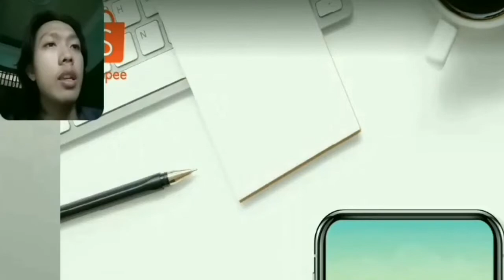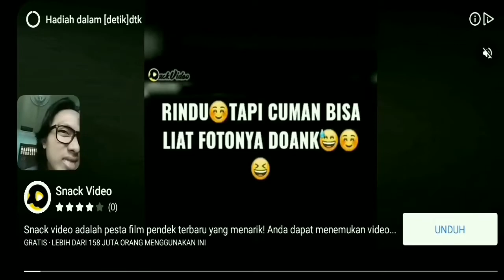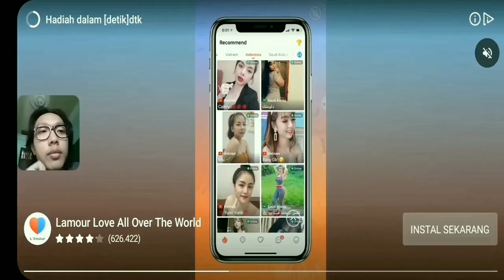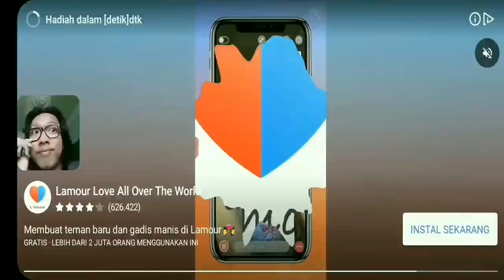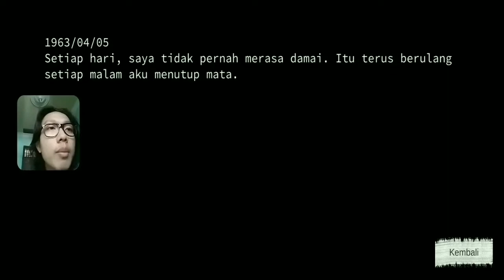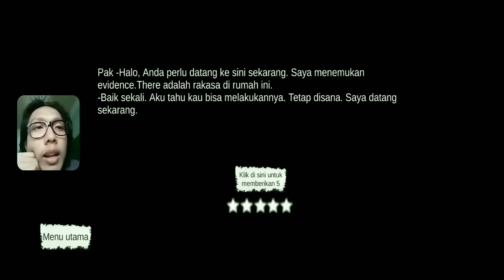TUKANG JAGAL MENCURIGAKAN - The Virus X - Gameplay Indonesia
Yoo hallo brader gamers, kali ini gw akan bermain game The Virus X Gameplay Indonesia. Ceritanya disini kita sebagai seorang perwira polisi yang ditugaskan untuk menyelidiki rumah peternakan di pinggiran kota yang dicurigai adalah penyebab banyak nya kasus orang hilang tersebut. Jadi disini kita harus mencari bukti-bukti untuk mengungkap kebenaran nya. Gimana keseruan nya ?! Simak sampai habis yaa.. Enjoyyy

Selamat menonton...ckck